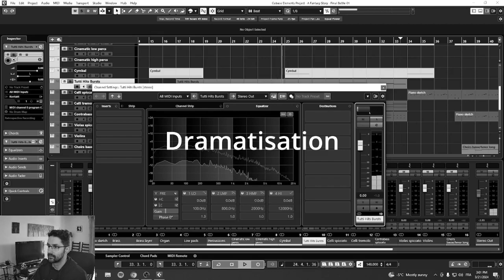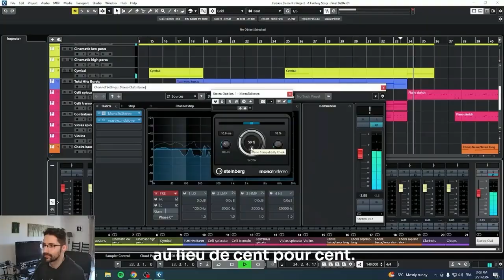Mixer en mono ou en stéréo - Voici quoi savoir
Créer un site Web en quelques clics pour être crédible aux yeux des labels